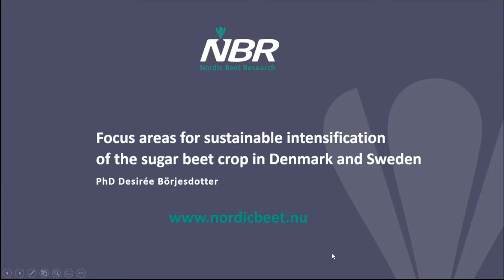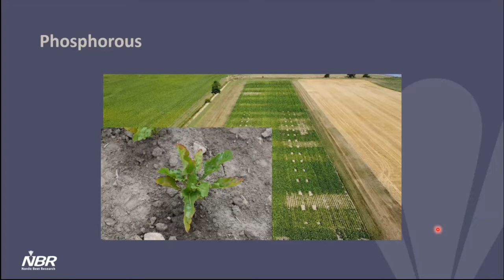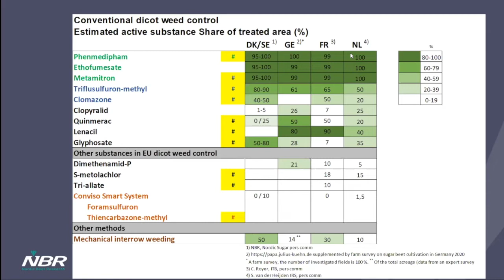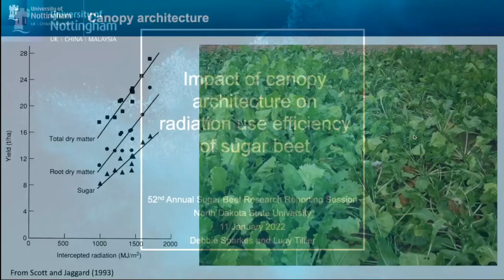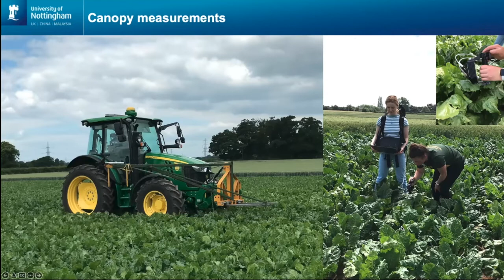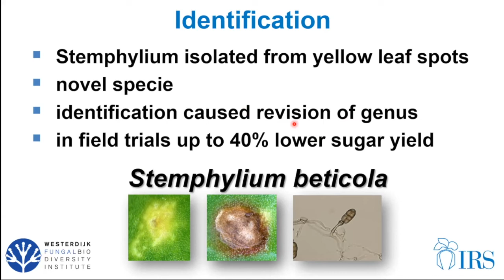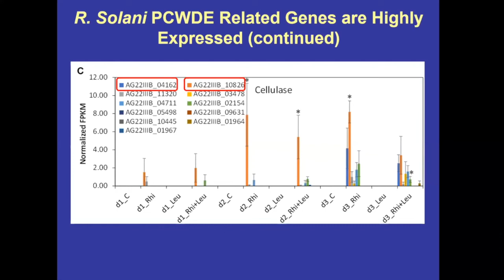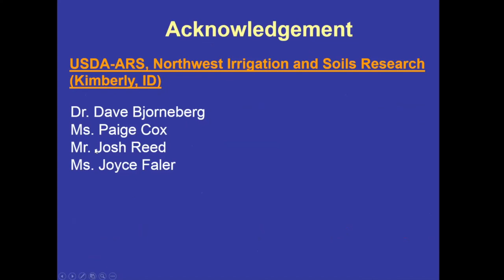Sugarbeet Research Reporting Session - January 11th, 2022 - Session #1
52nd Annual Sugarbeet Research Reporting Session #1
Topics include:
1) Focus areas for sustainable intensification of the sugar beet crop in Sweden and Denmark
2) Managing weeds in sugar beet in Denmark, Sweden and EU: successes and challenges
3) Impact of canopy architecture on radiation use efficiency of sugar beet
4) Stemphylium beticola the cause of yellow leaf spot in sugar beet
5) Cell Wall Degrading Enzymes Originating from Rhizoctonia solani, Increase Sugar Beet Root Damage in the Presence of Leuconostoc mesenteroides